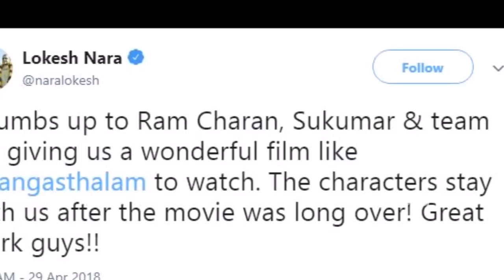కేటిఆర్ భరత్ అనే నేను, లోకేష్ రంగస్థలం | Minister Nara Lokesh blindly copying Minister KTR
Hey guys!